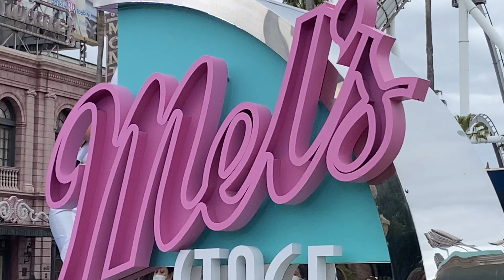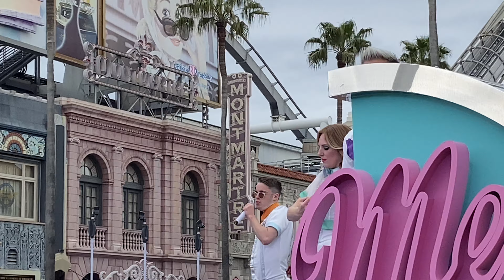🎤POWER OF POP～UNLIMITED～🎤 2021.04.16 13:10～